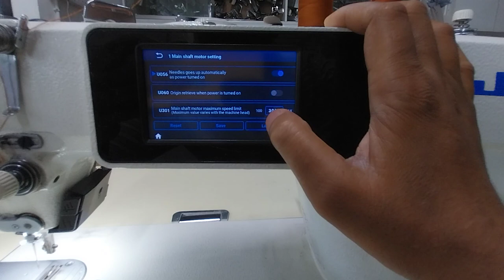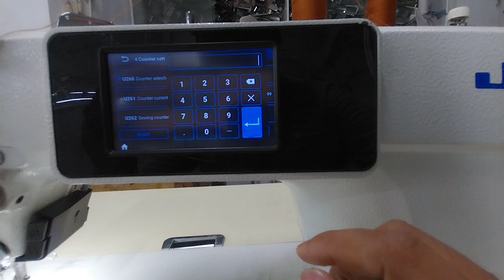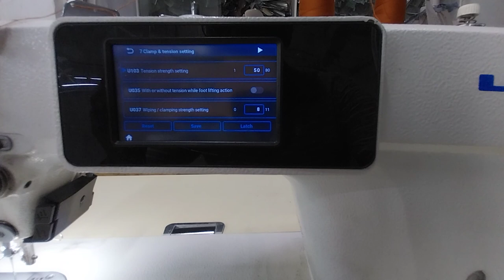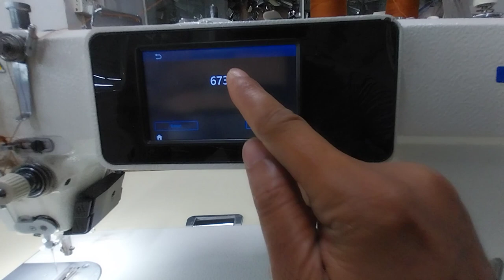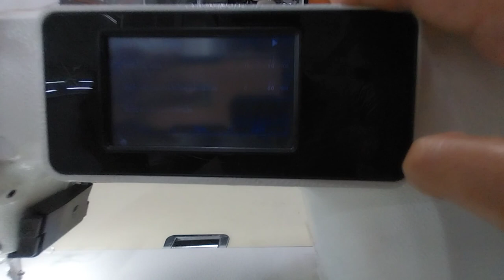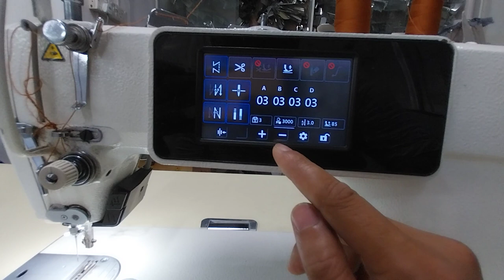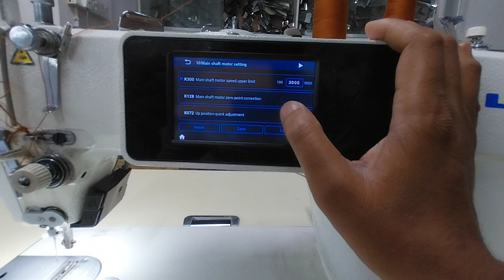(JUKI) DDL-900C Model machine...Language,Monitor Brightness,Nipper,Take up & other system